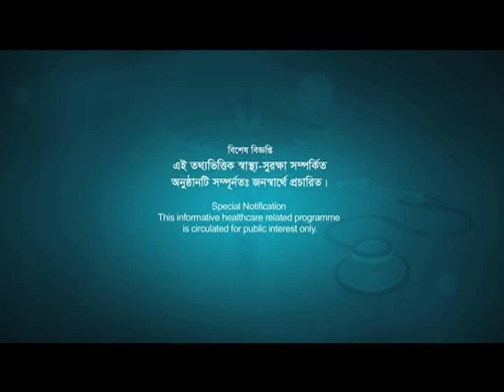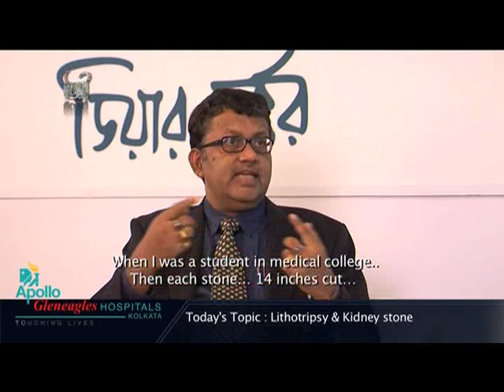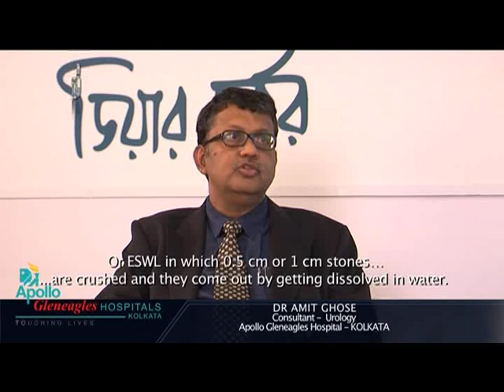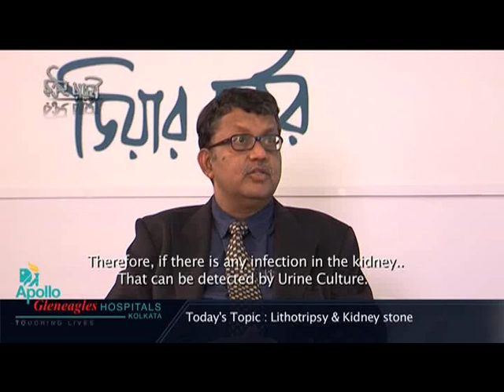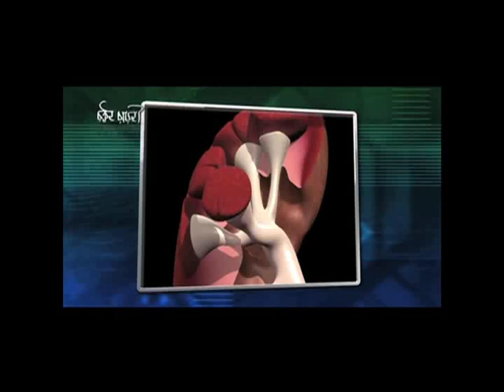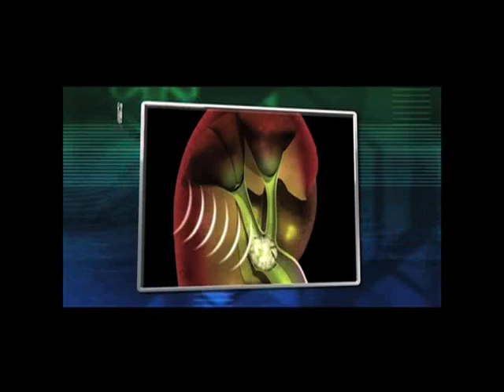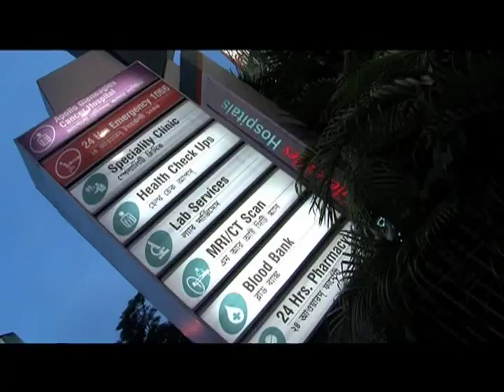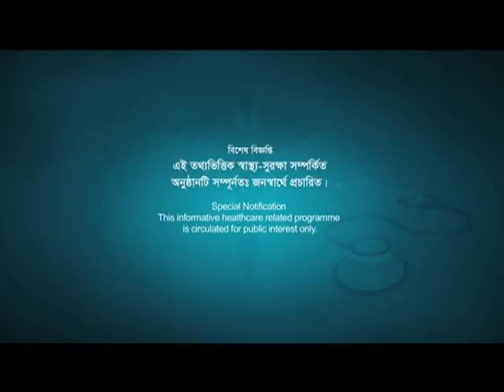Apollo Gleneagles Dear Doctor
Dr Amit Ghose on Lithotripsy & Kidney Stone